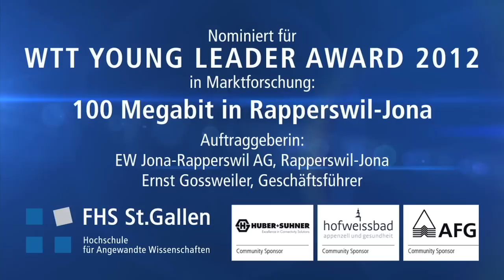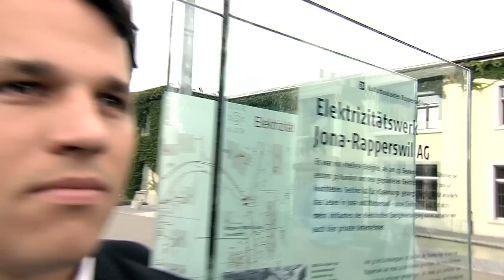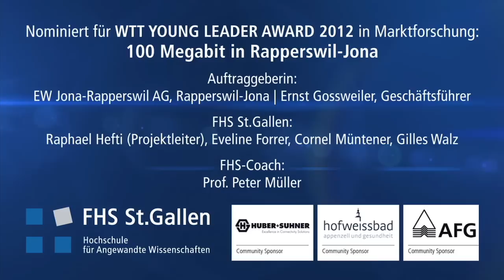Media Days 2012: Interview mit Projektteam "EW Jona-Rapperswil AG"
Die Nominierten in Marktforschung und Managementkonzeption haben während den Media Days mit TVO ihre geleistete Arbeit während der letzten Monate reflektiert.

Hier das Video zum in Marktforschung nominierten Projektteam "EW Jona-Rapperswil AG".